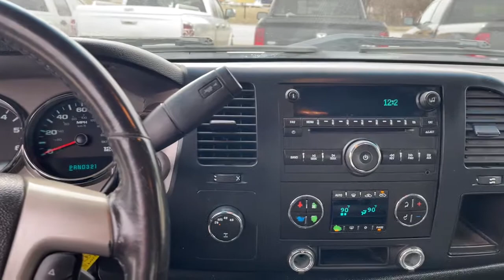2008 GMC Sierra_1500 Des Moines, Pleasant Hill, Ames, Cedar Rapids, Iowa City, IA 815847D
Summit White Used 2008 GMC Sierra_1500 available in Des Moines, Iowa at Kars Inc. of Des Moines. Servicing the Pleasant Hill, Ames, Cedar Rapids, Iowa City, IA area,
2008 GMC Sierra_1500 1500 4WD Extended Cab - Stock#: 815847D - VIN#: 1GTEK19098Z315847